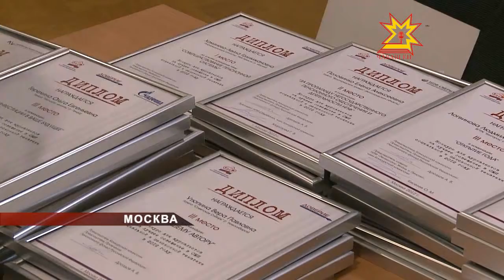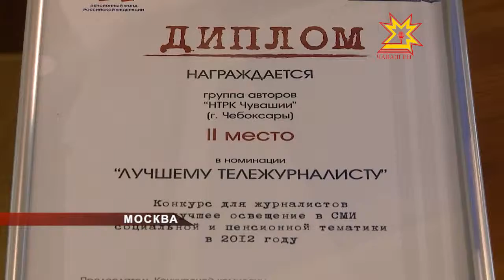В ПФ России подвели итоги конкурса «Доверие»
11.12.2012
Журналисты телекомпаний, радио, газет, интернет-изданий со всей страны съехались в Москву,  чтобы получить заслуженные награды и обсудить пенсионную реформу.